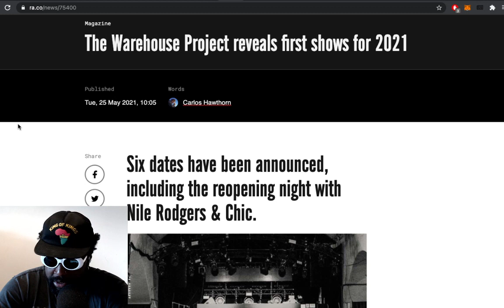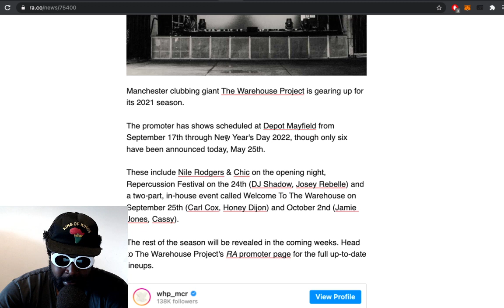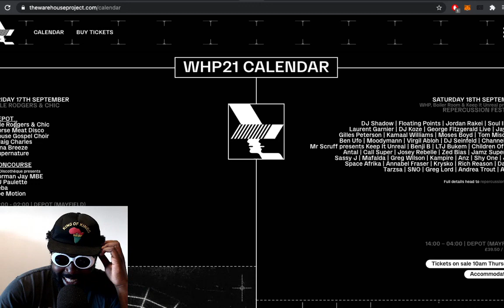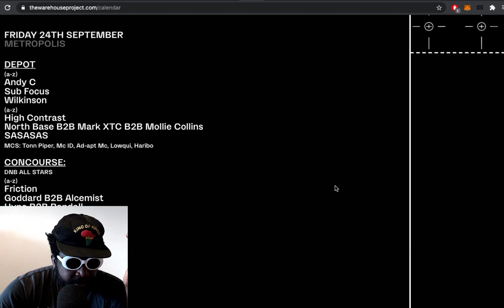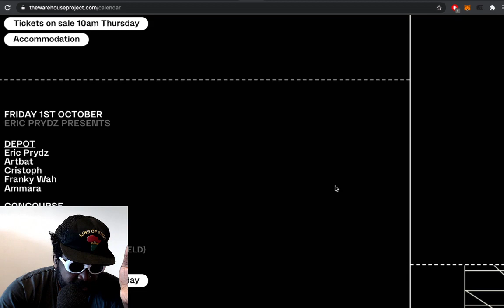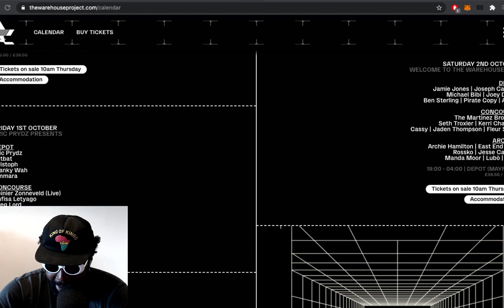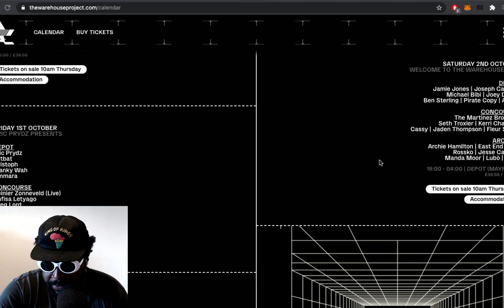The Warehouse Project announces EPIC 2021 program